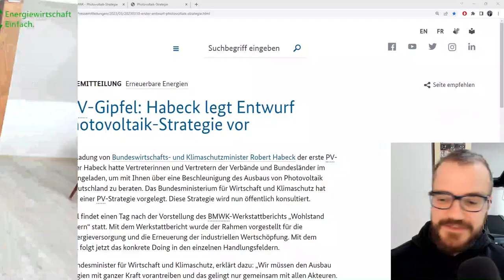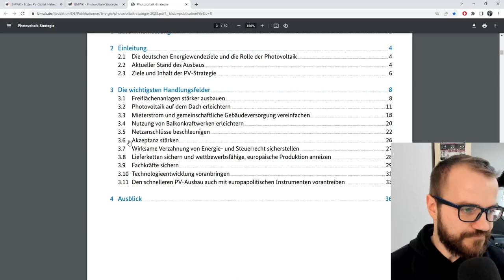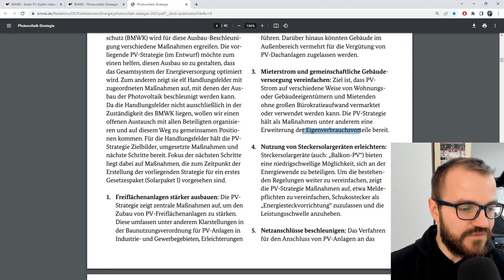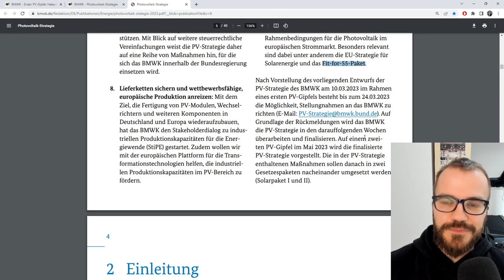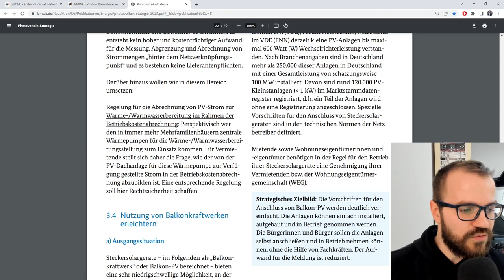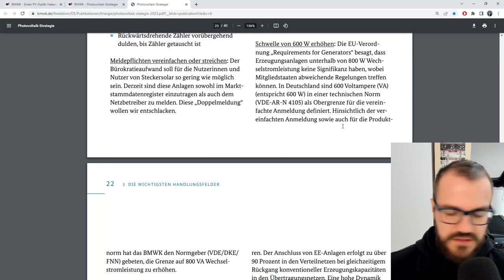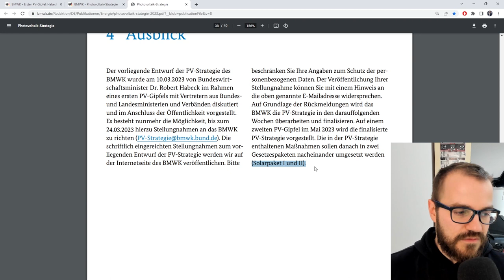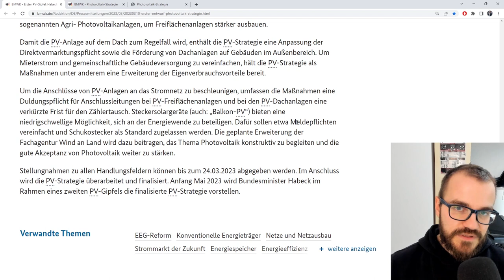Solarstrategie (1. Entwurf der Photovoltaik-Strategie)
Im März 2023 stellt das Wirtschaftsministerium den ersten Entwurf der nationalen PV-Strategie vor. Nach einer kurzen Konsultationsrunde wird bis Mai der finale Entwurf der Solarstrategie erarbeitet und dann als "Solarpaket I und II" in die Gesetzgebung übergehen.

Hier ist die gezeigte Pressemitteilung mit den Links zur eigentlichen Strategie